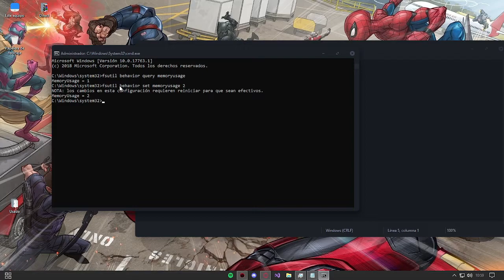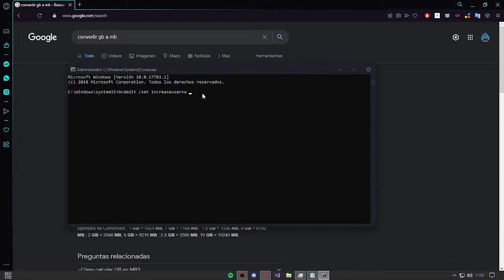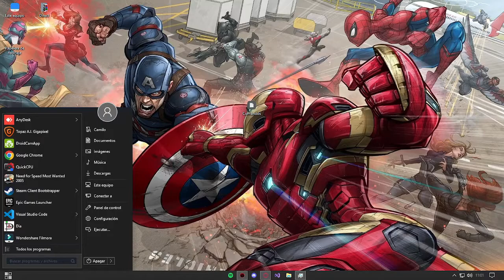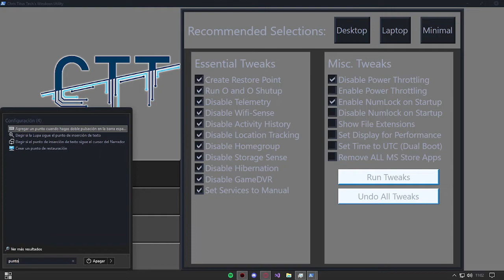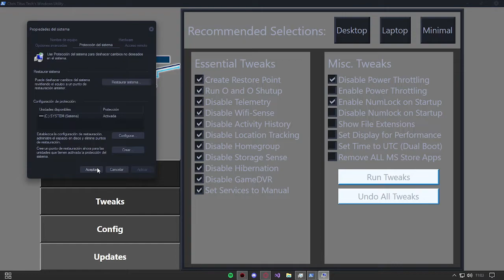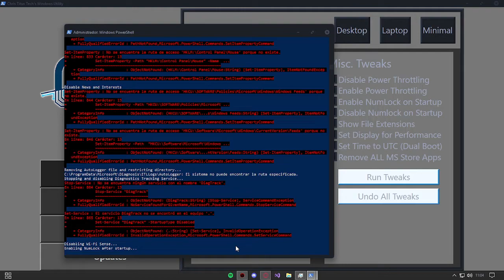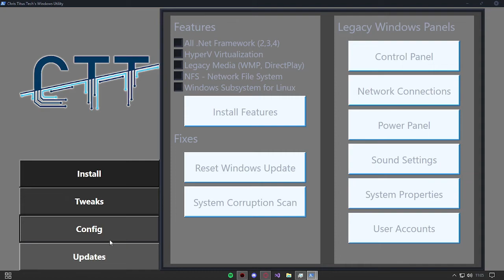CON ESTOS COMANDOS PODRAS DESATAR EL MAXIMO RENDIMIENTO DE TU ORDENADOR EN SOLO MINUTOS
GRACIAS A TODOS POR SU AGUANTE! los amo!.
 Nuevamente yo por acá ayudando les, son los mejores y porfa vamos por la pc nueva, vamos que vamos :3

Únete a este canal para que seas un pro en la optimizacion y tengamos mas interaccion: